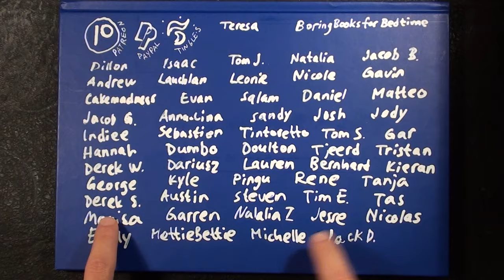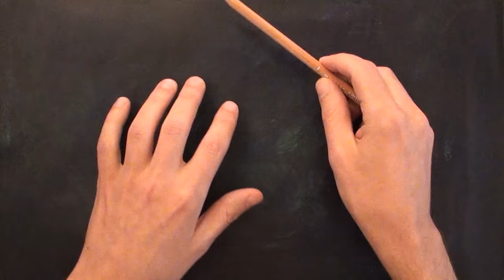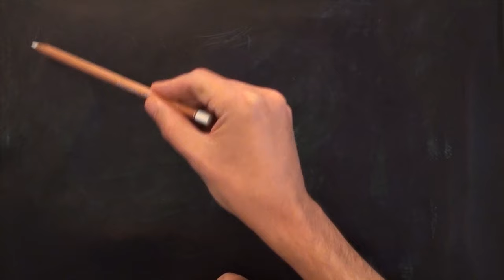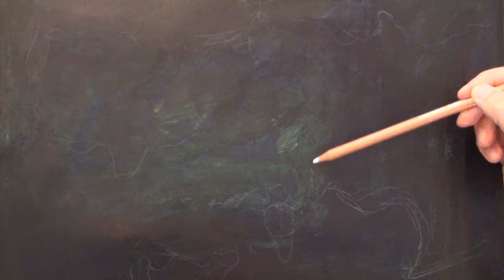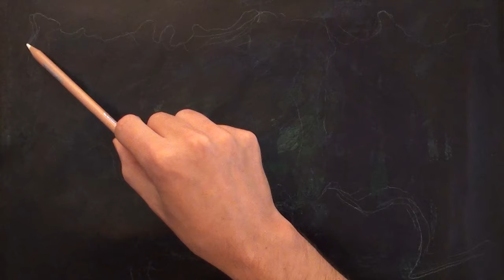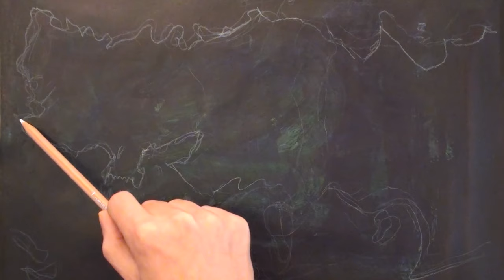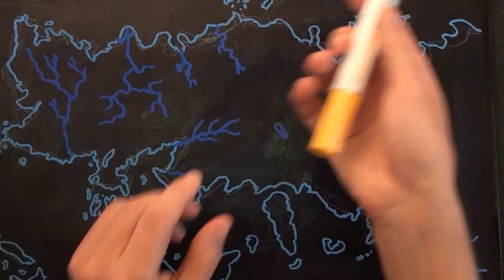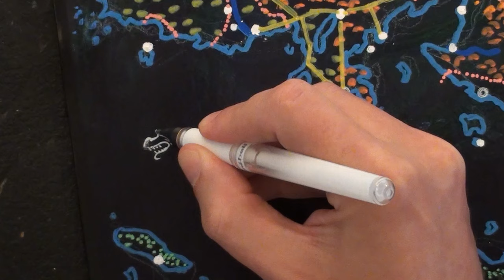ASMR 2hrs Drawing Game of Thrones Map - Essos | with Sea Monster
2 Hours of Drawing the GOT continent of Essos and surrounding areas, Binaural Soft spoken in a Swedish accent - to help you relax and sleep.

►Socials:
•Instagram. @asmrctica
•Twitter. @asmrctica

Thanks!

►Game of Thrones Maps Explained:

A big shoutout to this channel – I found their videos really helpful in my research to this video:

And a big thanks for requesting this video:
Hunger games of Throne, Blue in the Muse, Taco Man172, Mark Ezzo, Clint F Barton, Fc0205, ryan moran, wertklo, Michael Gibbs, fatq, Lindsey, S Coleman, Kamala Marshall

►Timestamps:

0:00 Intro
0:49 Essos - A large continent
2:20 Light Sketching
8:24 Coastline
15:23 Stepstones & other islands
23.30 Rivers
33:05 Mountains
40:12 Forests
45:13 Cinnamon Straits
50:58 Cities
56:45 City of Ghosts - Vaes Leisi
1:04:59 Old Empire of Ghis
1:14:55 Plains
1:23:55 Dothraki Sea Borders
1:27:11 The Free Cities Borders
1:30:40 Ghiscari, Lhazar, Qarth, Yi Ti
1:32:14 Great Empire of the Dawn
1:34:07 Valyrian Roads
1:39:00 Steel Road over Bone Mountains
1:45:37 Drawing Sea Monster & Compass Rose
1:53:49 Map Labelling